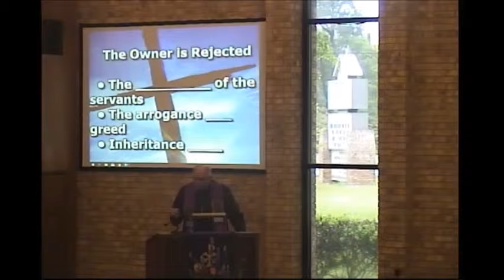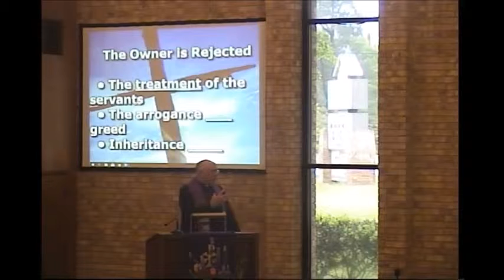Faith Lutheran Church Huntsville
Sermon from April 7, 2019